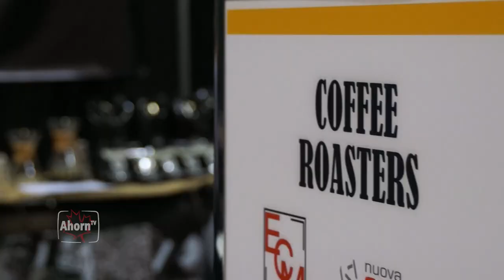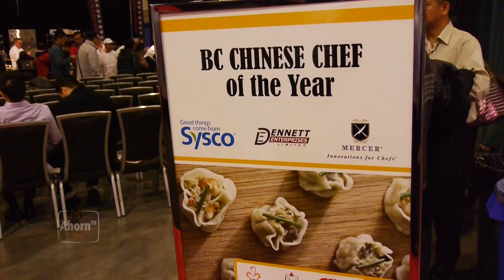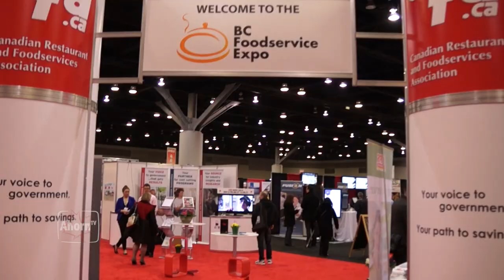AhornTV - Food Trends in Canada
We are at the BC Food Services Expo in Vancouver again, and our guests are Donna Dooher, Chair of the Board, CRFA, and Garth Whyte, President and CEO, CRFA. Mass Abedi is discussing with them a wide range of topics all around healthy food, eating habits and social aspects in Canada vs. Europe, and food at restaurants.

Learn why the green wave is so big right now: the awareness of wellness and health becomes more and more important. People want to eat local and sustainable. BC seems to be the major innovative force in this culinary movement!

We also met Thomas Dietzel, Founder of Dietzel International, who is acting as a culinary judge for the different cooking competitions at the Expo: Hot! Competition (for juniors who are in the midth of an apprenticeship program), Chef of the Year Competition, and Chinese Chef Competition.